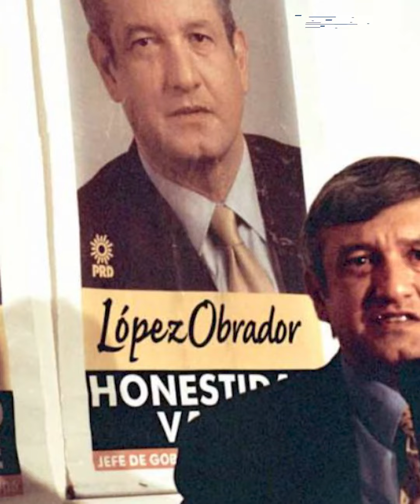La polémica salida de AMLO del PRD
Andrés Manuel López Obrador militó en el partido del Sol Azteca, donde incluso fue dirigente nacional previo a ser electo como jefe de gobierno de la Ciudad de México. Tras la elección presidencial de 2012, donde fue derrotado por Enrique Peña Nieto, la relación se rompió pues acusó al partido de pactar para aprobar el 'Pacto por México', por lo que tras 23 años como militante se fue y fundó el Movimiento de Regeneración Nacional, que tras ser una Asociación Civil, se convirtió en partido político, desde donde en su tercer intento logró ganar la Presidencia.